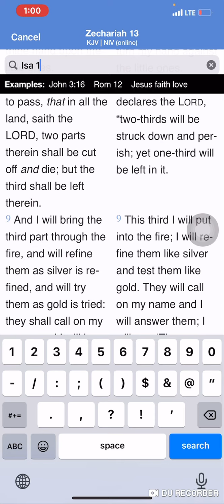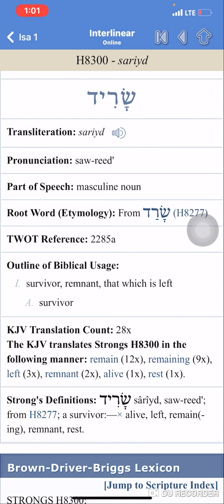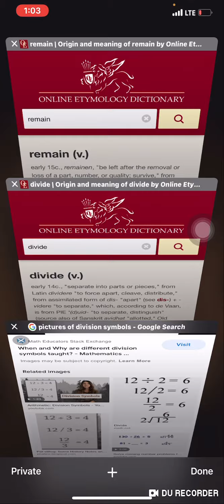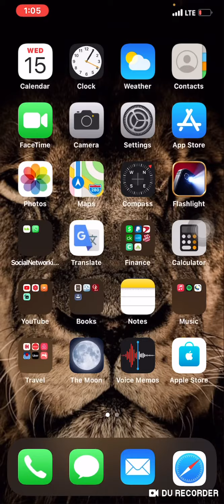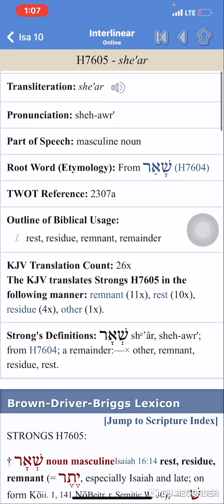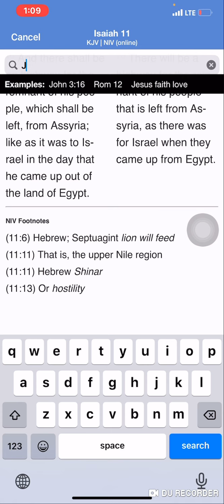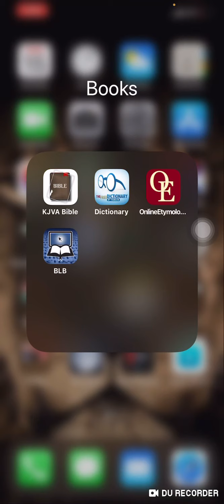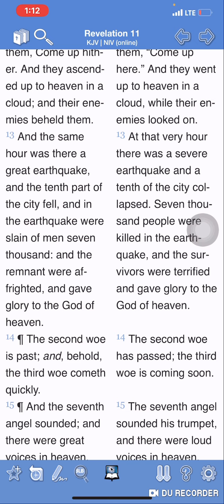The Remnant Out Of The LORD’S Division